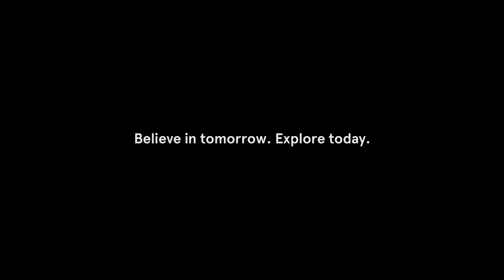Bergans - Lofoten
SoMe-reklame for Bergans, høst 2019.